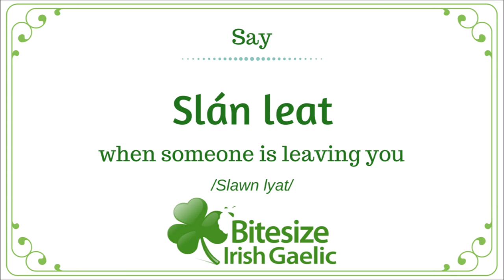How to say | Goodbye in Irish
Slán /Slawn/ = goodbye
Slán leat /Slawn lyat/: said by the person staying behind.
Slán agat /Slawn a-gut/: said by the person leaving.